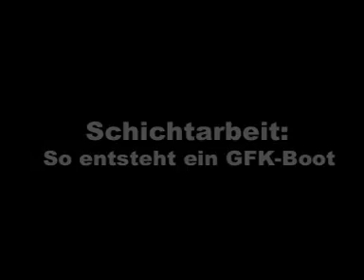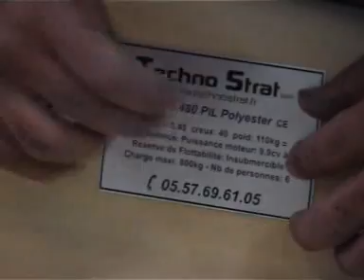Technostrat Bootsbau "so entsteht ein Technostrat GFK Boot"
Dieses Video erklärt den Bau eines Technostrat GFK Boots